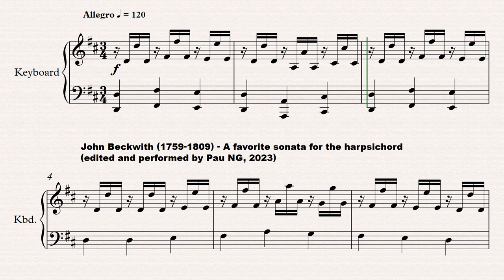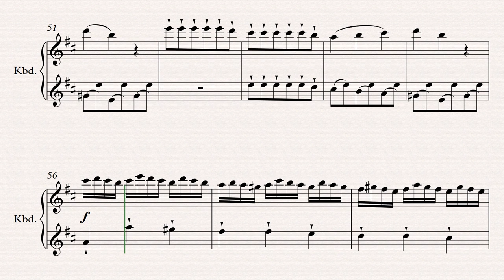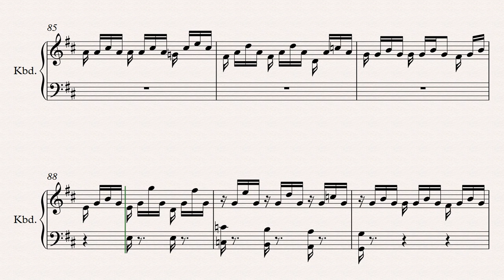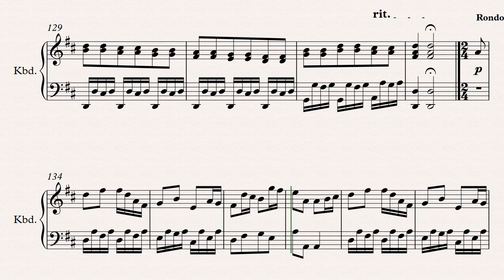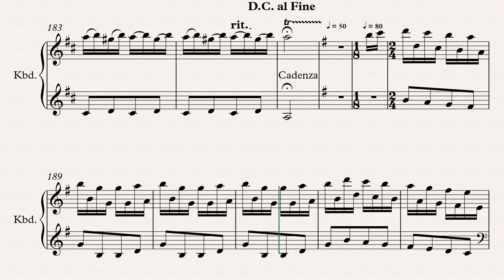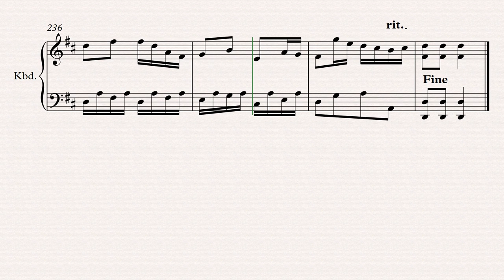[Sheet music] John Beckwith (1759-1809) - A favorite sonata for the harpsichord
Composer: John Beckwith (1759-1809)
Work: A favorite sonata for the harpsichord, Op.3 (1795)
1. Allegro 0:00
2. Rondo 5:10

John ‘Christmas’ Beckwith
(Norwich, 25 December 1759 - Norwich, 3 June 1809)

English organist and composer. He was the son of the Norwich organist Edward Beckwith. His published works name him simply as John; the name ‘Christmas’, though used at his burial, seems to have been no more than a nickname. In 1775 he was placed under William Hayes, whom he assisted at Magdalen College, Oxford, continuing afterwards under Philip Hayes. After returning to Norwich in 1784, initially as a teacher of singing and harpsichord, he took an active part in local concert life. By 1785 he had succeeded his father as assistant organist at Norwich Cathedral, and in April that year he married Mary Elizabeth Cox of Oxford. They had three children; the youngest, John Charles (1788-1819) served the cathedral as lay clerk and ultimately, organist. In 1788 and 1790 John the elder joined the oboist Michael Sharp in organizing the ambitious Norwich music festivals. In January 1794 he succeeded his father as organist of St Peter Mancroft, Norwich, and as master of the cathedral choristers. His interest in church and congregational singing had encouraged him to introduce the first sung service at St Peter Mancroft in late 1792, and he was in some demand to ‘open’ new organs in country towns around Norwich. In 1803 he took the Oxford degree of DMus, and finally became organist of Norwich Cathedral in August 1808, retaining his post at St Peter Mancroft.